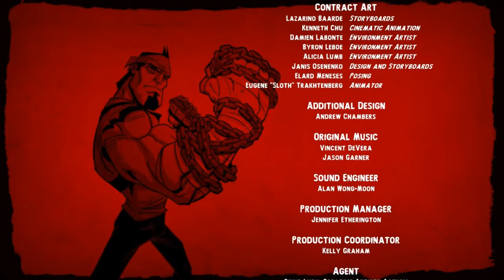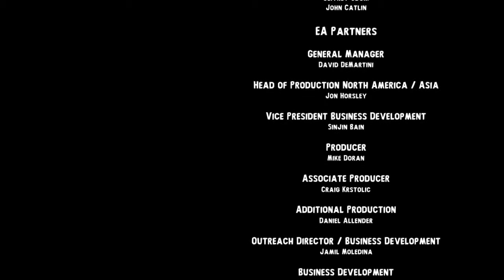Co-op With Buddy | Shank - The End